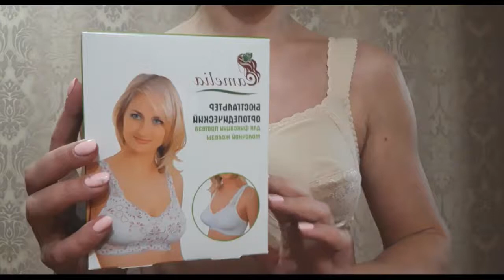Бюстгальтер ортопедический 1082У.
Шикарный бюстгальтер с расширенным функционалом.  Женственное кружево,  отличное распределение нагрузки и идеальная посадка не могут не восхищать!
Изыск и красота в любой ситуации!